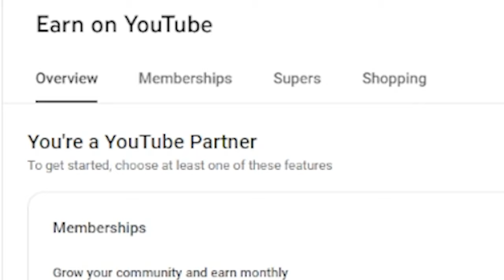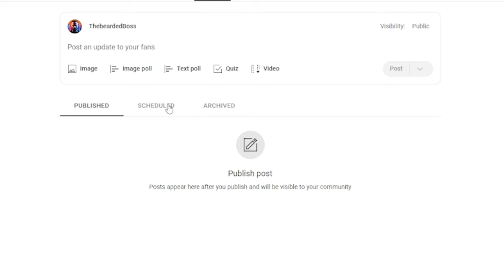Silent Hill 2 Is Secretly FUNNY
Join me as I delve into the world of survival horror and explore the question: is Silent Hill 2 the scariest game ever made? From its eerie atmosphere to its terrifying monsters, we'll examine what makes Silent Hill 2 a masterclass in horror game design. With its psychological themes, haunting soundtrack, and unforgettable characters, Silent Hill 2 has stood the test of time as one of the most frightening games of all time. But is it truly the scariest game ever? Let's dive in and find out.